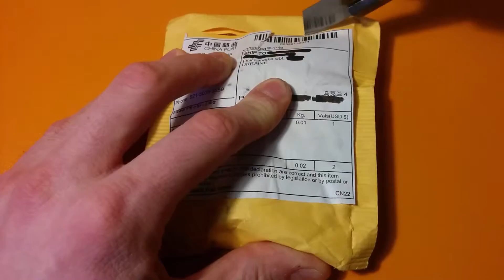Брелок - фонарик Дарт Вейдер STAR WARS с AliExpress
(Ссылка не всегда открывается в браузерах смартфонов, в таком случае откройте ее на компьютере).

cdromchyk, 2016